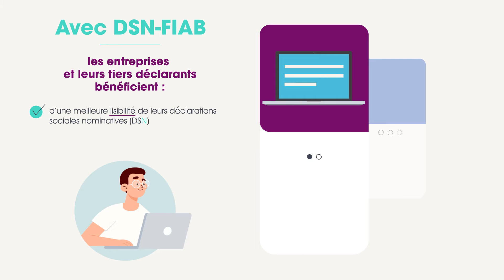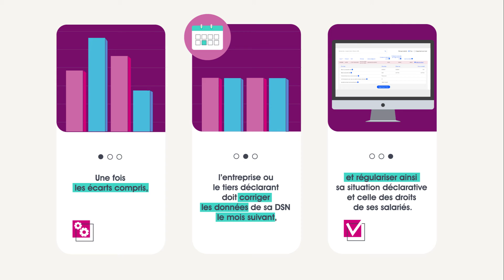AGIRC-ARRCO - DSN FIAB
Découverte en Motion Design d'un service B2B entre les entreprises et la Caisse Complémentaire Retraite AGIRC-ARRCO.